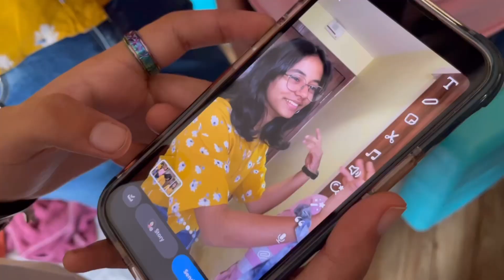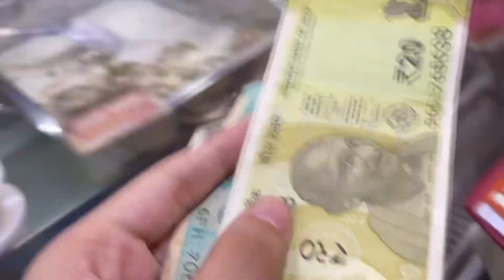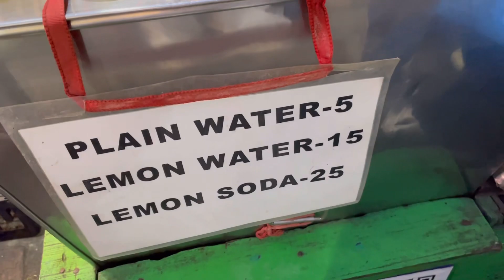School Trip To Kolkata 🛺 | pt 2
Heya beautiful people!
It’s Sarah again and I am back with another video!
Today’s video is part two of my school trip vlog to Kolkata. Mainly consists of singing,dancing and loads of fun!
Requesting your love and support🫶
If you liked my video then please smash the like button 🫵🏻

Spread peace and positivity and stay safe 🧚‍♀️